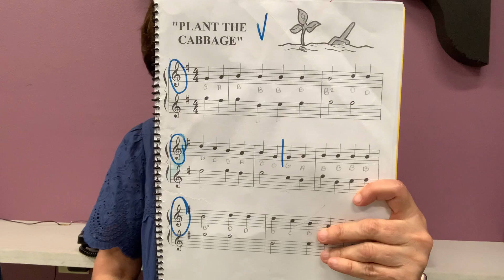THEORY 2 2nd Semester RECITAL "Go Tell Aunt Rhody"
THEORY 2 2nd Semester RECITAL